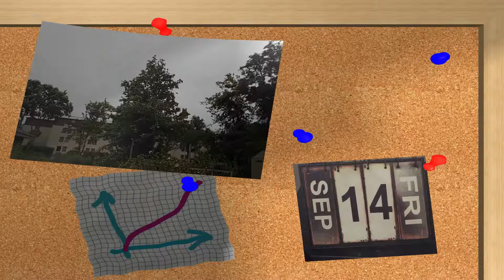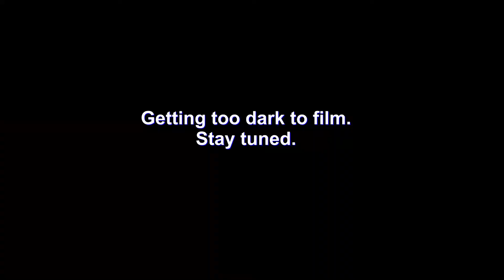Hurricane Florence September 2018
Nothing dramatic, just what happened to us on Thursday and Friday.